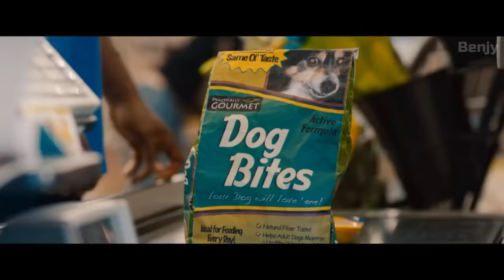Most Badass Movie Moments Pt.7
0:00 Extraction
2:12 Warrior
5:09 Arrow - Season 7
6:57 The Purge
9:22 Avengement
11:11 The Punisher - Season 1
12:38 Hit & Run

I thought it was about time I continue my most popular series, so today I decided to cut together some of my new favorite badass scenes for you guys. This is an action packed one so I'm sure this will keep you all entertained. Also, I'm really happy that Netflix is finally letting me post Extraction clips without blocking my videos, so be prepared to see a lot more of that movie in the near future. Anyway, Ill keep it short today but I hope you guys are doing good and I hope you all enjoy these scenes as much as I did! And for my fellow Americans, dont forget to vote today

Love you guys, stay safe and be good people.